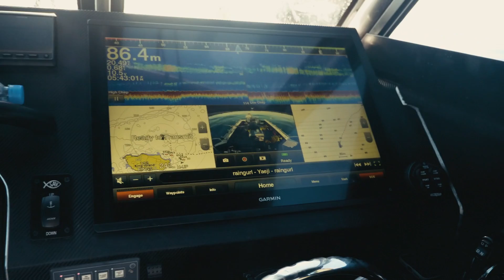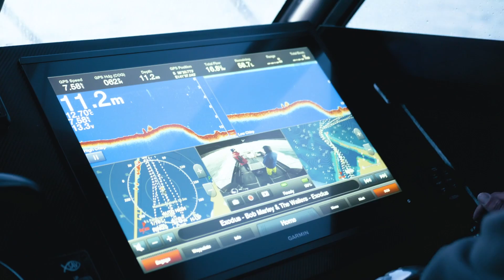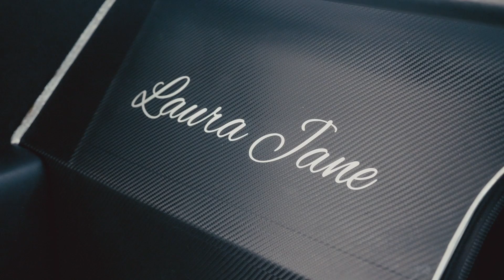Zac Cross' 9m Sea Cruiser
Zac decided to build his dream boat. Richo helped make it happen. Here’s his 9m SeaCruiser powered with a pair of 250AP Suzuki outboards.